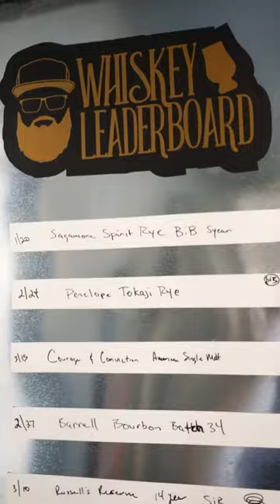This AmericanSingleMalt is darn good from cedarridge